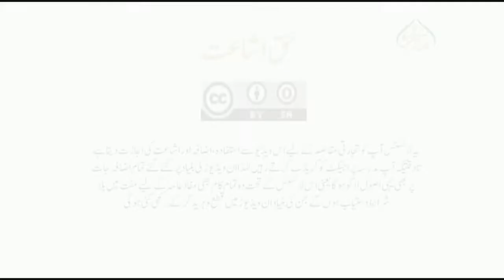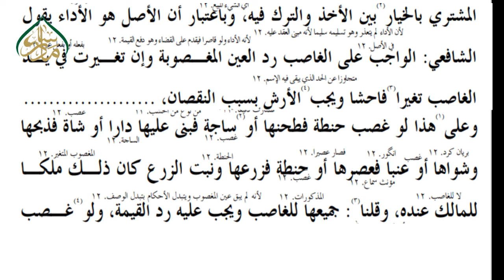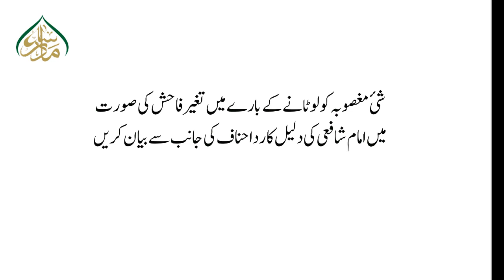USOOL- UL- SHASHI, book 1, ch 1, LEC 114, تغیر فاحش کی صورت میں اختلاف أئمہ